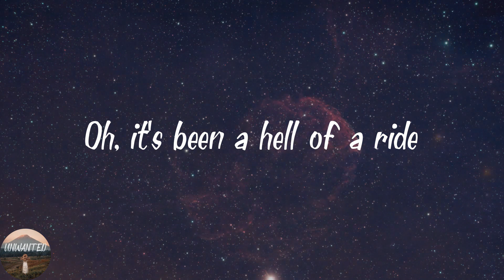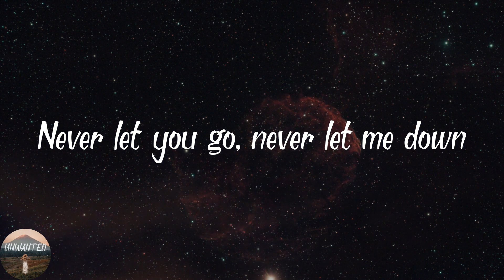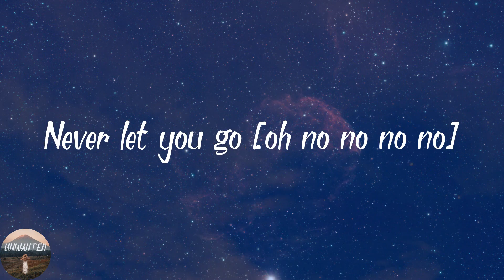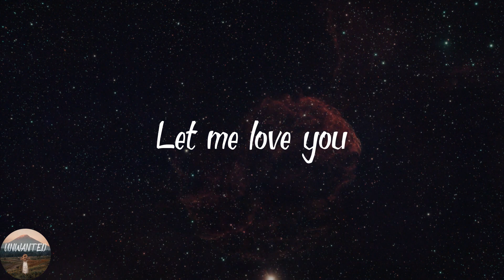DJ Snake - Let Me Love You (Lyrics)